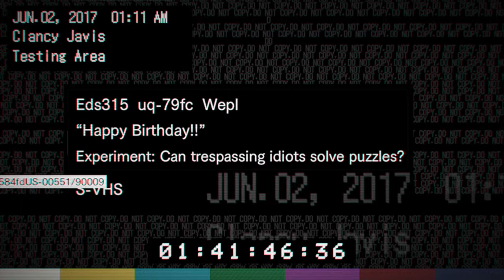Resident Evil 7: Biohazard | Capitulo 12